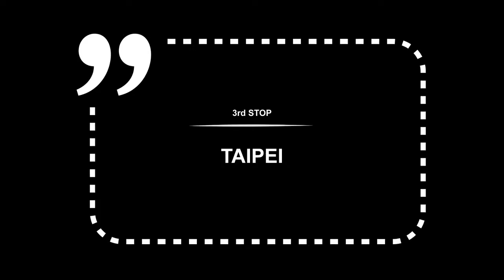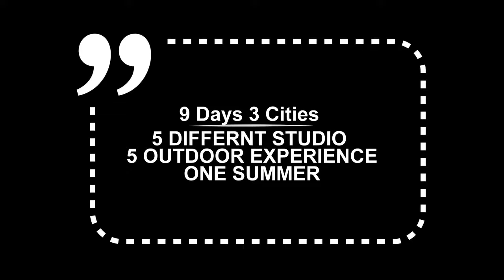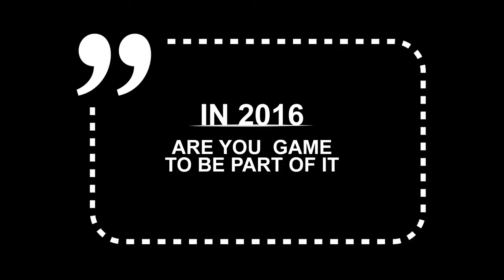Taiwan Photoshoot destination . 2015